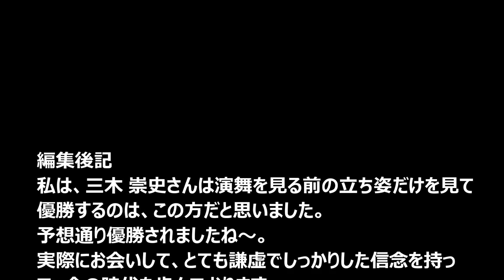191【ouchi SALONチャンネル】2019'土方歳三コンテスト優勝者 三木 崇史さん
191【ouchi SALONチャンネル】2019'土方歳三コンテスト優勝者　三木 崇史さん

【関連動画】

 涙腺崩壊 曲
癒し